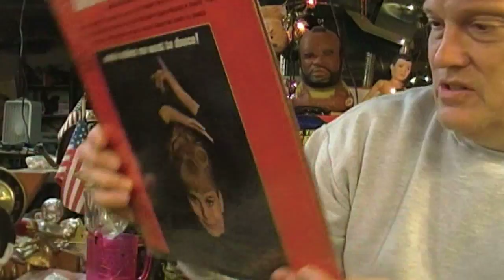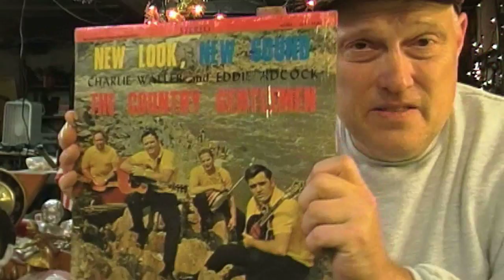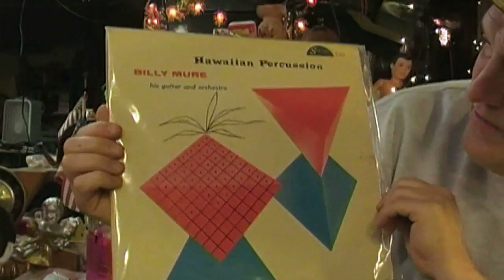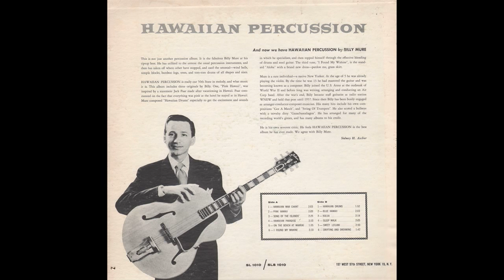You Aint Right Painting Follow Up Goodwill Girl and Percussion